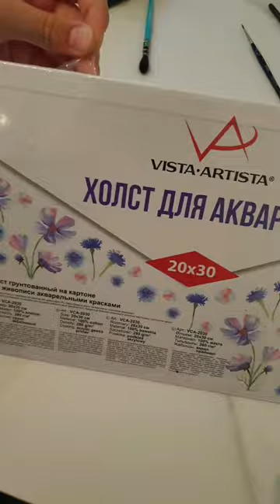😼😻retrato de uma gata e reação